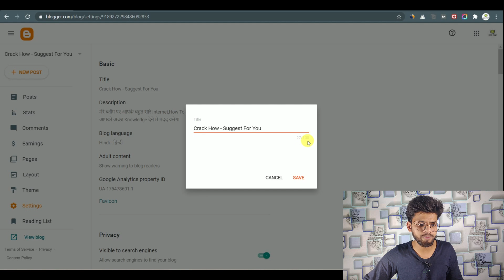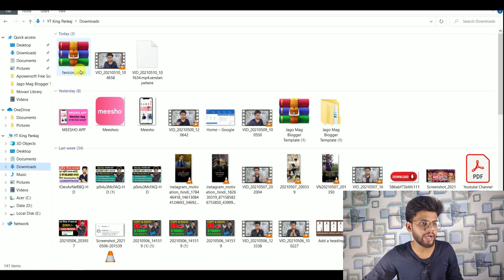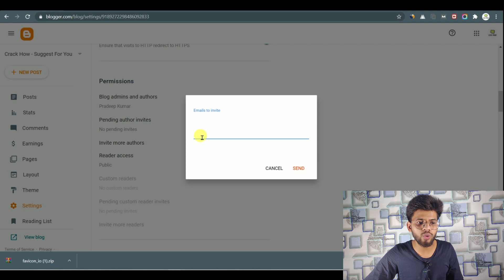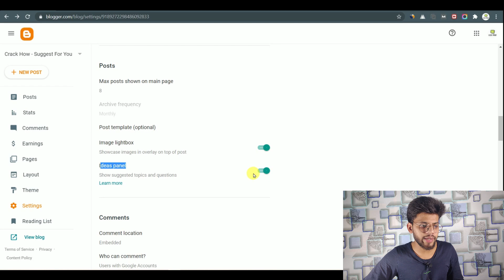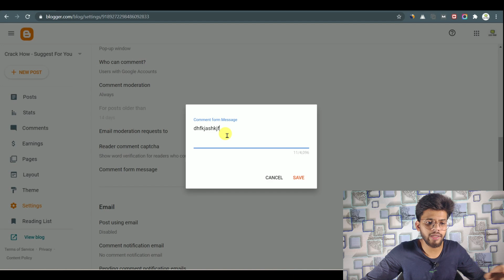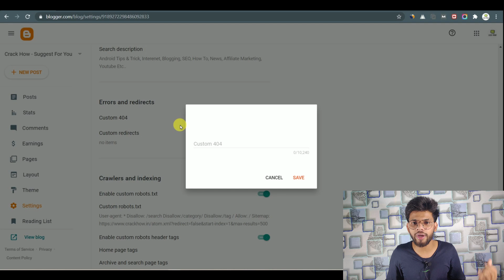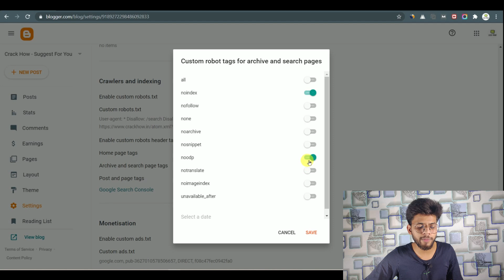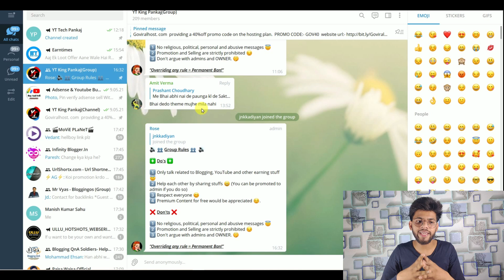Advanced Blogger SEO Settings 2021 - Get Huge Unlimited Traffic from Google | SEO Tips & Tricks 2021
Solved Quarries:-
1. Blogger Advanced SEO Settings In 2021.
2. Get Free Website Traffic From SEO Setting
3. Blogger Advanced SEO Kaise Kare?
4. Blogger Full Adsense Approval Series.
5. Rank Blogger Website On Google First Page.

My Gears:-
Mobile Phone
WireLess (Keyboard/Mouse)
Soft Light
Ring Light